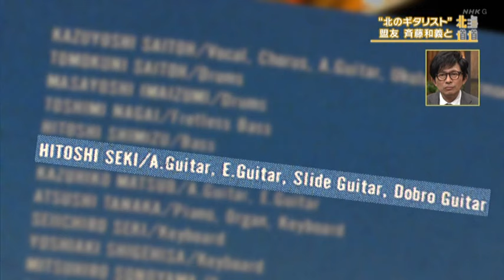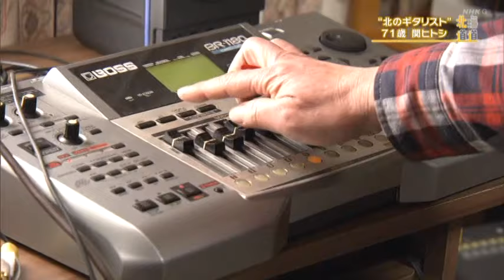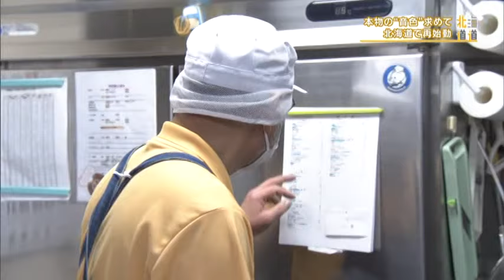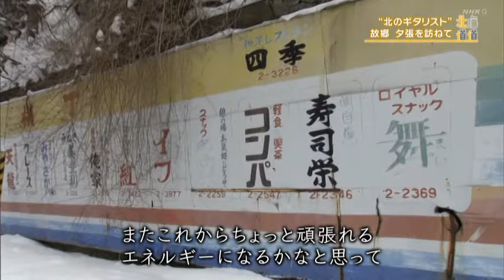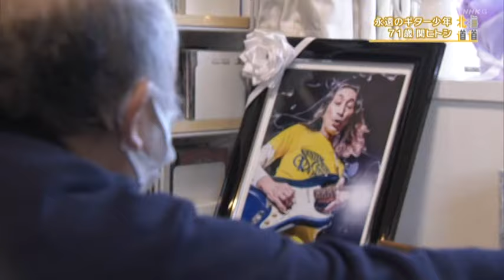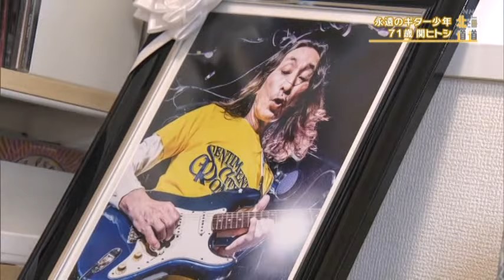"北のギタリスト" 関ヒトシ ~北海道道~